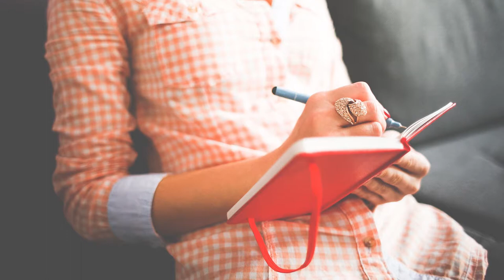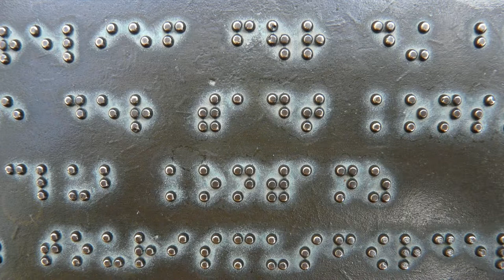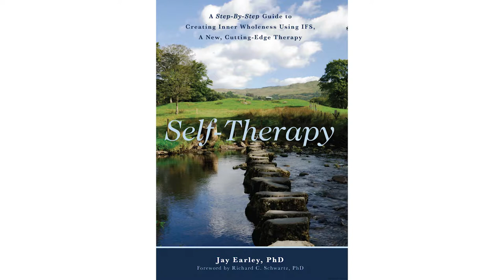Transformational Change: A Deeper Kind of Growth - Chapter 5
There are two types of change: incremental change, which is often slow and takes more effort to maintain, and transformational change, which can happen in a moment and is effortless to maintain. Given the benefits of the latter, this video outlines how to facilitate transformational change in therapy and in our own personal growth work.

We'll explore how an understanding of the neuroscience and therapuetic techniques of transformational change, as outlined by Bruce Ecker's Coherence Therapy, can help us to make our unconscious beliefs more conscious, and then how to pair these beliefs with experiences which disconfirm or challenge (and hopefully update!) our view of reality.

While transformational change happens in a single moment, that isn't to say it is easy. We have to be a bit strategic. Why? Because for transformational change to occur, the brain must be confronted with two very specific sources of information simultaneously.

First, what what did we learn about reality in the past. This is called reactivation. In order to reactivate the schema stored in implicit memory we must help our client to emotionally experience the learnings and memories from the past. This emotional is required to become aware of our brain's deepest beliefs about how the world works (our schemas) and to open these neural nets up for rewiring.  This is not an easy task since what our brain most fervently believes is often completely unconscious to us. That's why it can be so helpful to have a skilled therapist trained in transformational therapy techniques to facilitate this reactivation process.

The second step is to notice examples from our current experience that don't align with the old map of reality that we developed in childhood. This process is called disconfirmation. When a deeply felt schema from our past is juxtaposed against a disconfirming experience from our present then the brain is forced to rewrite the schema in order to resolve this contradiction. Through updating our outdated beliefs about reality we can alter the behaviors that derive from these old beliefs and achieve deep and lasting change.